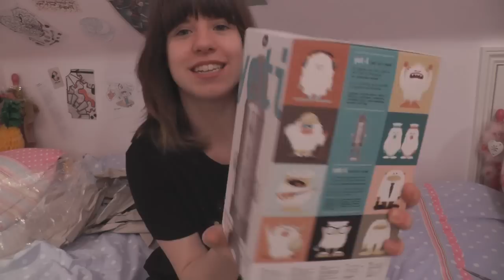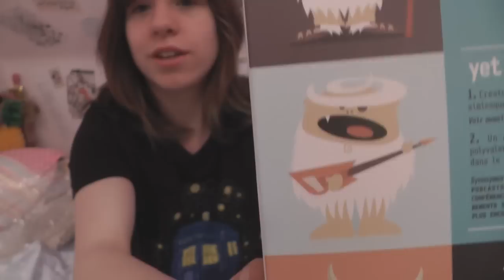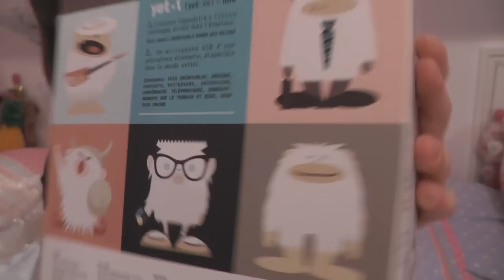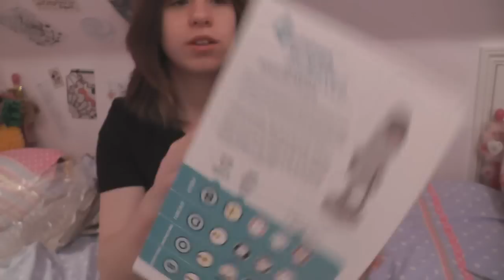Let's Face It!: Unboxing The Yeti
Also, don't give me scissors. Or boxes. Or fancy microphones.

Oh, too late.
Follow me, crazy stalkers!
Thanks to everyone who supports me, you guys rock my world ;)